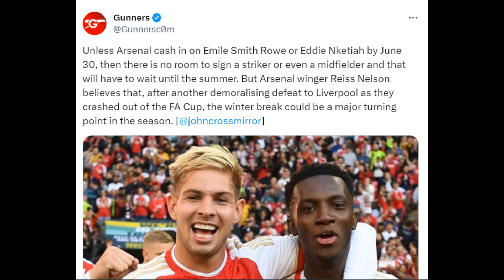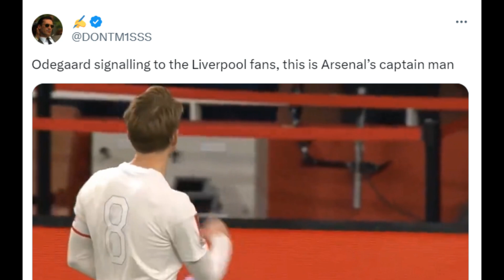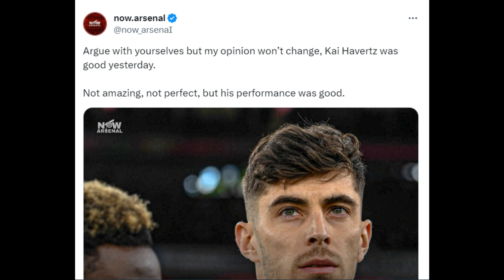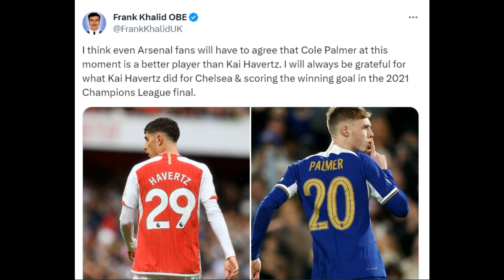MOST UNEXPECTED POPULAR REACTIONS TO ARSENAL VS LIVERPOOL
arsenal, liverpool, arsenal vs liverpool, liverpool vs arsenal, luiz diaz, havertz, kai havertz, arteta, klopp, arteta interview, martin odegaard, odegaard,, aaron ramsdale, ramsdale